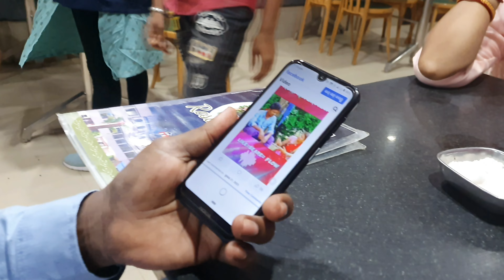Ghata gaon Tarini maa Darshan || Keonjhar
Hi friends,

Thanks

gundicha ghai water fall
opening time 9am closing time 5pm

ghata gaon tarini maa temple
opening time 5am closing time 9pm